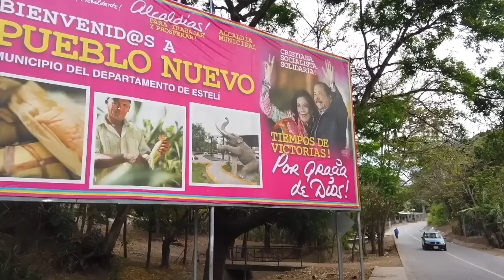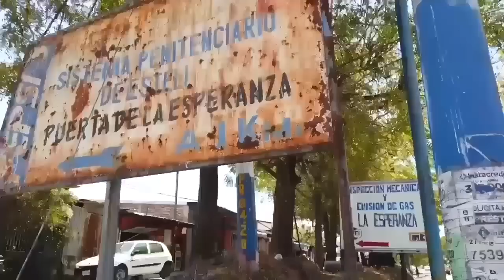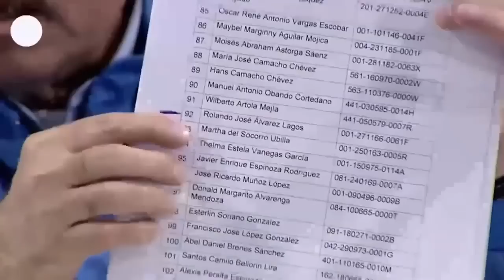La historia de Santos Bellorín: El campesino condenado por "ciberdelitos", desterrado en EE.UU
Santos Bellorín fue detenido y condenado por ciberdelitos, por supuestamente hacer publicaciones en contra del Gobierno en el redes sociales, aunque este campesino no tenía cuentas en estas redes y ni siquiera un teléfono inteligente.
Tras ser liberado por el régimen, Bellorín salió al exilio y hoy vive en el Estado de Nueva Jersey en Estados Unidos, en un país que no conocía y en el que nunca pretendió vivir.
Este campesino no solo sufrió un encierro injusto, sino también un exilio inmerecido y hasta ahora se sigue preguntando por qué el régimen lo encerró, si no militaba para ningún partido, sino estaba organizado en ningún movimiento social u opositor, si simplemente era un hombre que por la mañana trabaja la tierra y por la tarde atendía un pequeña venta.